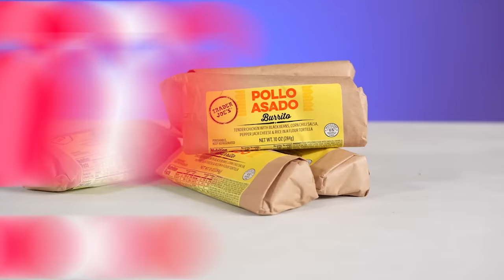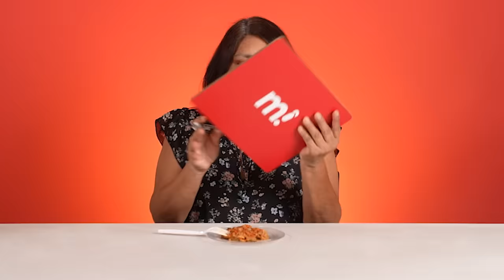Mexican Moms Rank Trader Joe's Mexican Food!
Is Trader Joe's Mexican food Mexican mom approved? 😳

Trader Joe's is an American grocery store chain known for its unique selection of products. It offers a wide range of high-quality, and affordable food items, including fresh produce, frozen goods, and specialty items from around the world.

We asked the moms try Mexican food from Trader Joe's and let's just say, they were not very fond of some of those items. 😅 The mamahs had Trader Joe's Red Salsa Autentica, Pollo Asado Burrito, Chicken & Cheese Tamales, Vegan Enchilada Casserole, Chipotle Vegetable Quesadilla, Mini Chicken Tacos, Spanish Style Rice, Beef Birria.

Produced by Brenda Cabral
Edited by Giacomo Thillet